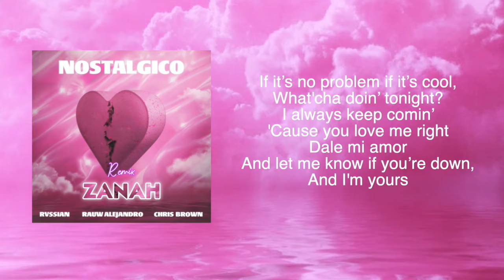“Nostálgico” - Rvssian, Rauw Alejandro & Chris Brown X Zanah Remix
ZANAH remix of “Nostálgico” -  @RvssianOfficial @RauwAlejandroTv @ChrisBrownTV